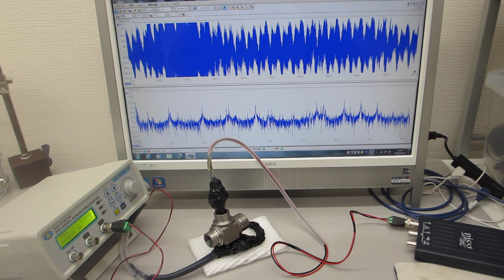超音波の伝搬特性を利用した表面検査実験（超音波システム研究所）